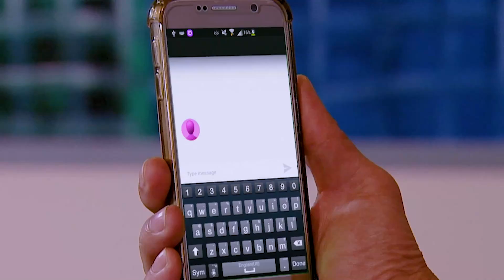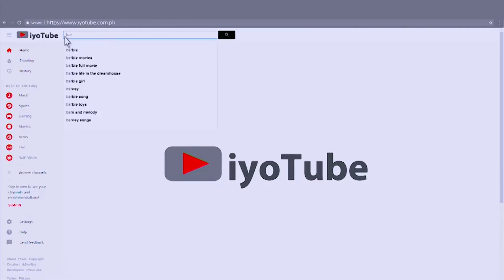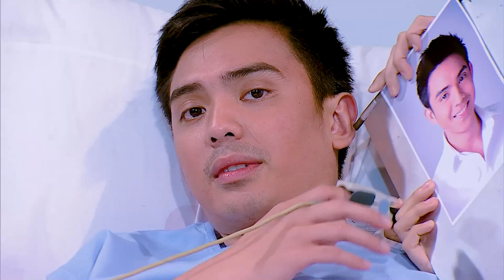Bubble Gang: May 19, 2023 (Full Episode)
Aired (May 19, 2023): Paparating na ang rainy season kaya narito kami para paulanin ng katatawanan ang inyong araw! Halina't sumama sa matinding tawanan kasama ang masayang barkada ng BubbleGang!